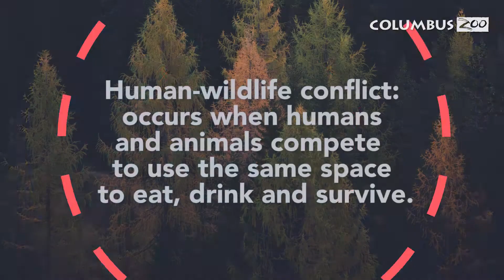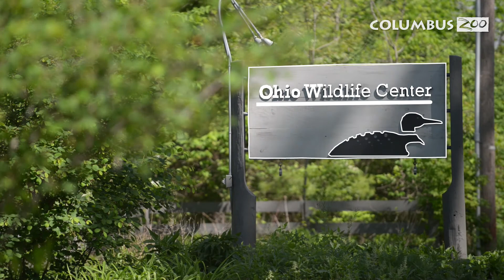Human-Wildlife Coexistence — How to Save the Planet at Home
On this first episode of How to Save the Planet at Home🌎, find out

✅What is human-wildlife conflict;
✅Learn about one special black vulture’s story at the Columbus Zoo and;
✅Take home practical ways you can help wildlife!